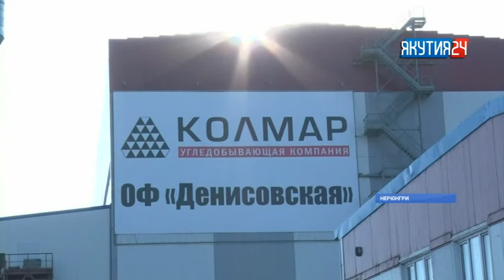Место гендиректора компании "Колмар" занял Артем Левин